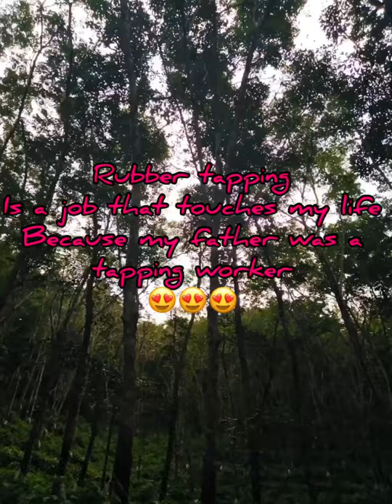Rubber Tapping & Natural Rubber sheets Processing in kerala ||Rubber Harvesting !!Agriculture Kerala